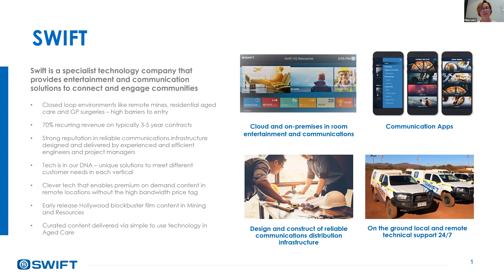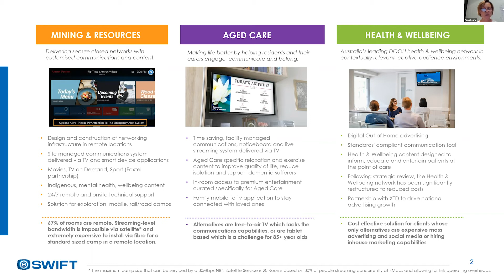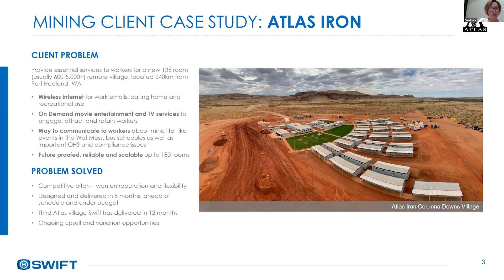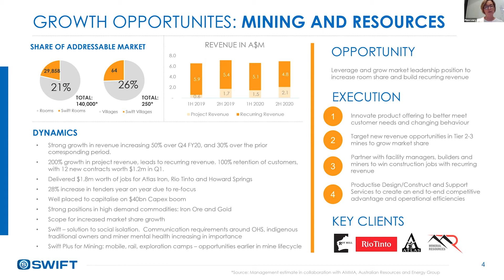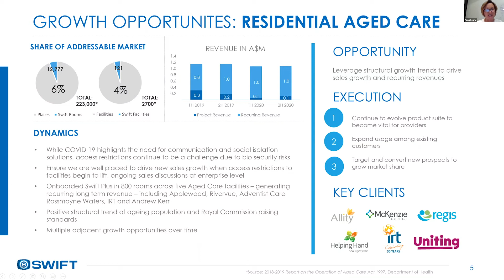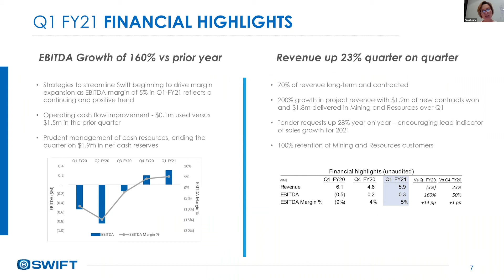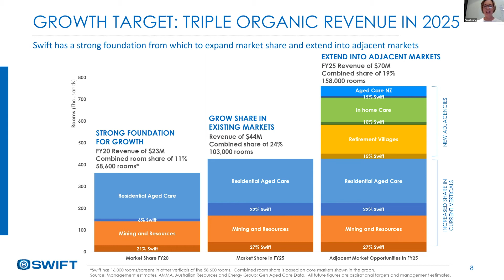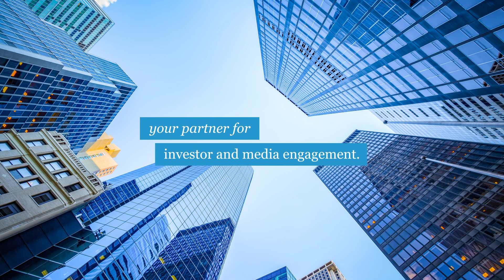Swift Media Presentation – NWR Virtual Small Cap Investor Conference, Series 5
Swift Media is Australia’s largest digital media platform, having been established in 2008. It is a specialist media company delivering premium entertainment, communications and advertising to an audience of more than 5 million people via 60,000 digital assets nationally. The company works across a growing number of industries including Mining and Resources, Residential Aged Care, hospitality and Health & Wellbeing environments.